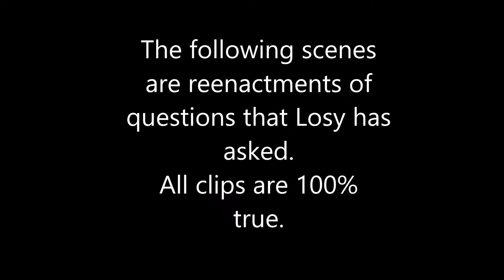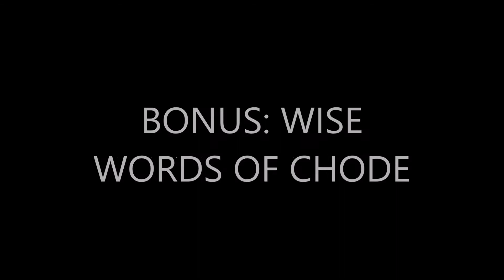Shit Losy Asks